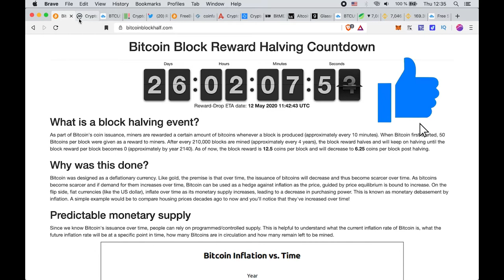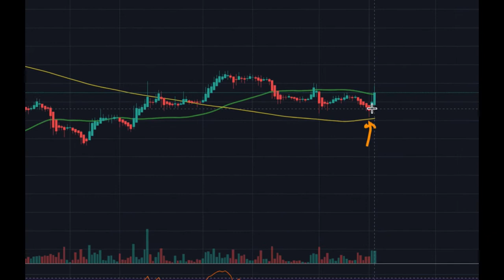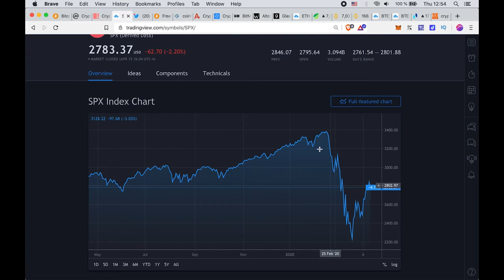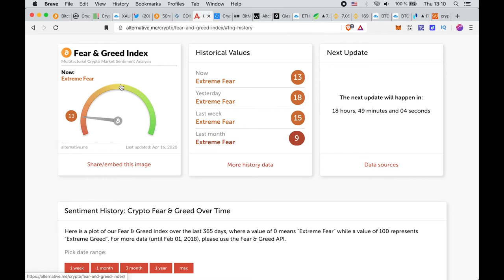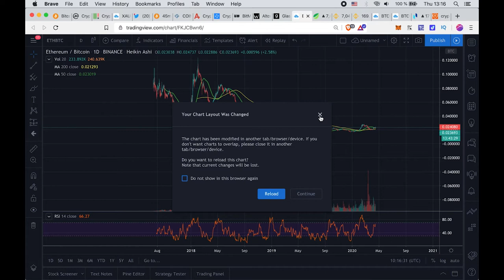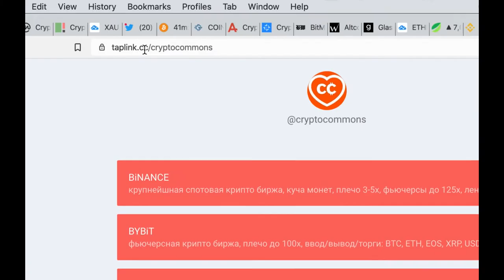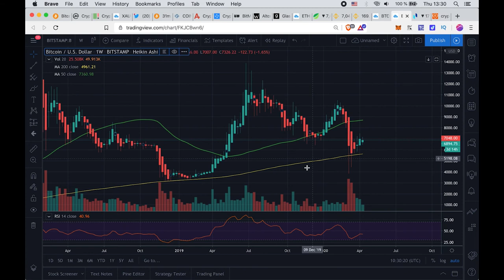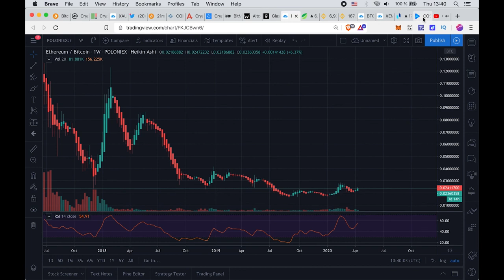ОБЗОР РЫНКА: КАК СДЕЛАТЬ 102400%, НОВЫЙ КОНКУРС, МОЯ ИСТОРИЯ В КРИПТЕ...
00:36 Поехали!
02:42 Как заработать 102400% (10 удвоений)
05:23 Анализ / прогноз битка
11:09 Смотрим ликвидации и метрики позиций на разных биржах
19:47 ETH/BTC и/или альты к битку
21:15 НОВЫЙ КОНКУРС! Что нужно для участия в нём...
22:05 Моя история в крипте: как я попал на этот рынок, какие приключения были...)
28:57 Двухсотнедельную, сори оговорился :)
30:43 Разбор XEM/USD по просьбам трудящихся :)
BTC: 1JcJgpSHbrRwgnvLeteXNfNXxLgpDuxyMP
ETH: 0xC8b0CF755bec8155D371676D77A579D7E15fd7eD
ithinkso.crypto (unstoppable domains)